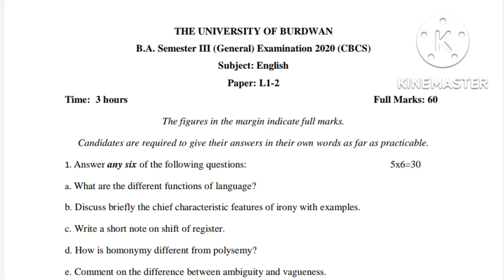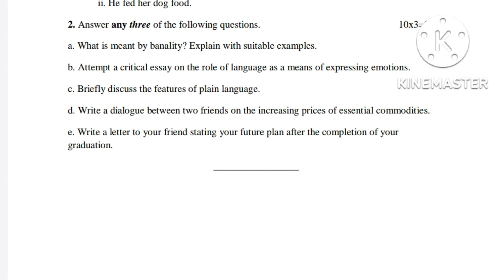B.A 3rd Sem General Question Paper-2021//Sub-English//Paper-L1-2//Burdwan University